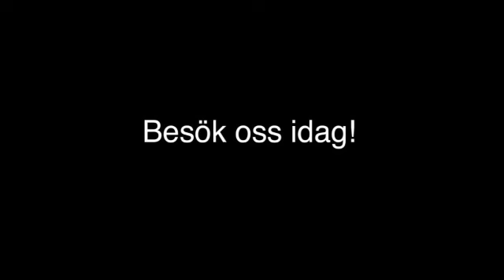Cykel Stockholm cykel & sportservice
Söker du efter "cykel" eller "cykelhjälmar"? Kontakta då Stockholm cykel & sportservice på 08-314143, eller kom förbi oss på Surbrunnsg.56 i Stockholm. För mer information, besök gärna vår profilsida via länken ovan.